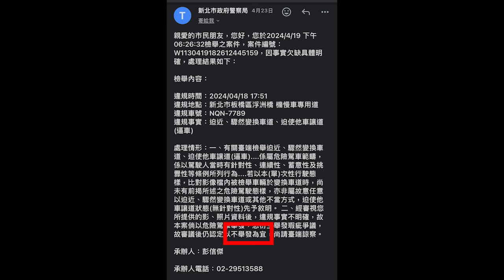到底在騎啥...（檢舉失敗）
原標題：受不了～
受不了～檢舉沒成功但還是希望可以上